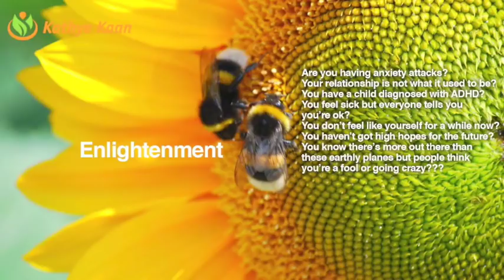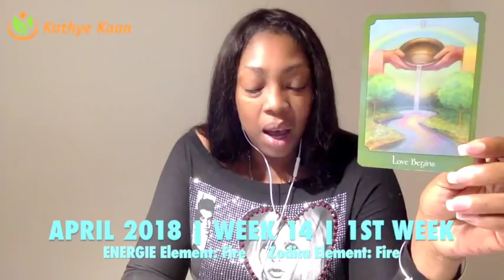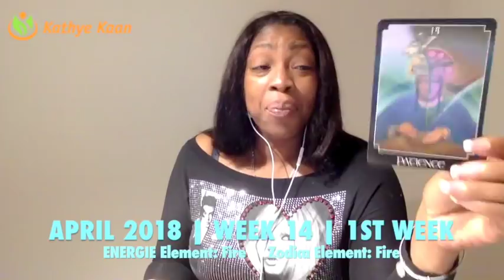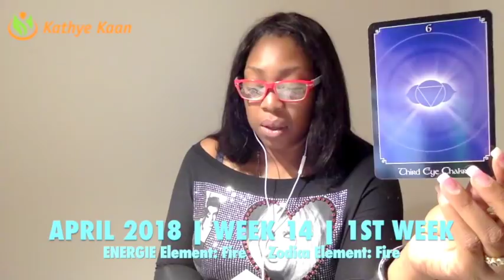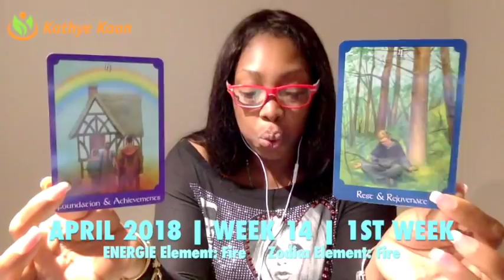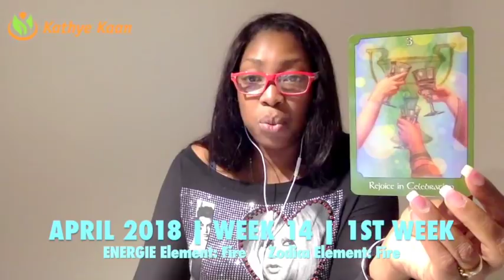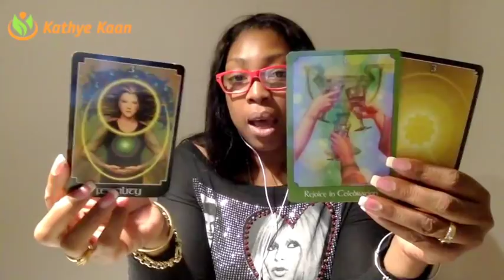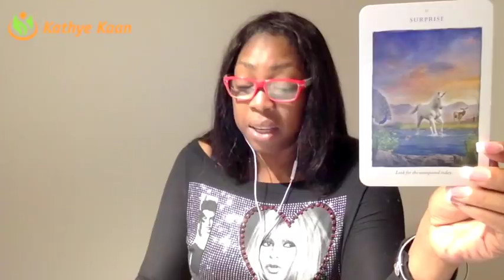SAGITTARIUS Weekly Psychic Tarot Reading | Horoscope | Week 14 | APRIL 2 - 8